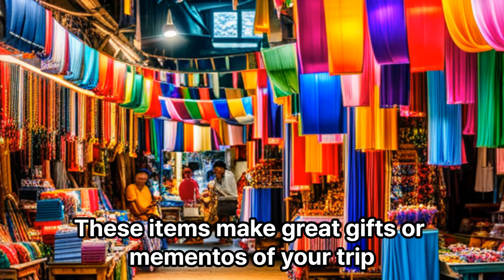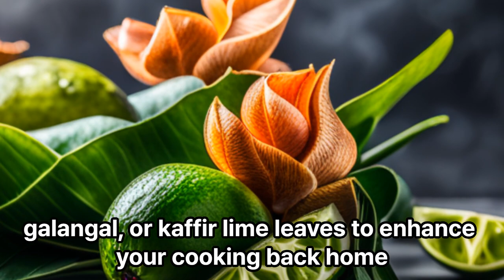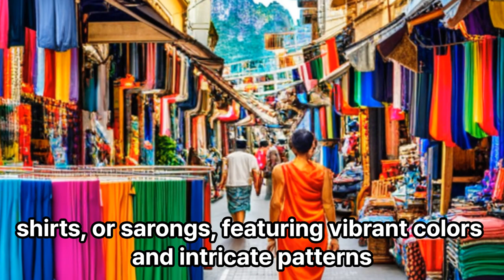Top 10 Things to Buy in Krabi And Why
Krabi, located in southern Thailand, is known for its stunning beaches, vibrant culture, and natural beauty. When it comes to shopping, Krabi offers a variety of unique items that you can bring back as souvenirs or gifts. Here are the top 10 things to buy in Krabi and why:

Thai Silk: Thailand is famous for its exquisite silk, and Krabi is no exception. You can find beautiful silk scarves, clothing, and accessories in various vibrant colors and patterns.

Coconut Oil Products: Krabi is abundant in coconut trees, and coconut oil is a popular local product. Look for coconut oil-based soaps, lotions, and hair products known for their nourishing and moisturizing properties.

Krabi Handicrafts: Explore the local markets and shops to find unique handicrafts made by skilled artisans. These can include wood carvings, intricate pottery, woven baskets, and traditional Thai masks.

Krabi Spa Products: Krabi is home to several luxury spas, and you can find high-quality spa products like aromatic oils, body scrubs, and herbal compress balls. These items are perfect for relaxation and self-care.

Thai Elephant-Themed Souvenirs: Elephants hold cultural significance in Thailand, and you'll find a range of elephant-themed souvenirs such as statues, paintings, and keychains. Ensure they are made from sustainable materials.

Local Thai Snacks: Krabi is known for its delicious street food, and you can bring back some local snacks as tasty treats. Look for crispy rice cakes, dried fruits, spicy cashew nuts, and savory fish or shrimp snacks.

Krabi's Traditional Clothing: Traditional Thai clothing, such as sarongs (known as "pareos") and fisherman pants, can be found in Krabi's markets. These comfortable garments are great for lounging or as unique fashion statements.

Krabi Souvenir T-Shirts: Show your love for Krabi by purchasing a souvenir T-shirt featuring the iconic landmarks or local designs. They make for great reminders of your trip or gifts for friends and family.

Thai Spices and Herbs: Thai cuisine is renowned for its bold flavors, and you can bring some of that taste back home. Look for packaged Thai spices and herbs like lemongrass, kaffir lime leaves, and Thai basil.

Seafood Products: Krabi is surrounded by the Andaman Sea, making it a great place to find a variety of seafood products. Look for dried seafood snacks, shrimp paste, or fish sauce to add a unique touch to your cooking.

Remember to explore the local markets, such as Krabi Walking Street, Ao Nang Market, and Maharaj Market, as they offer a wide selection of products at affordable prices. When purchasing souvenirs, it's always good to support local artisans and choose sustainable and ethically made items.